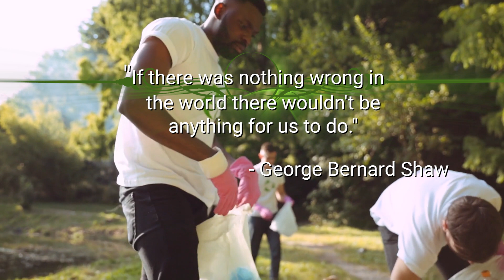PeaceGram by PeaceVision